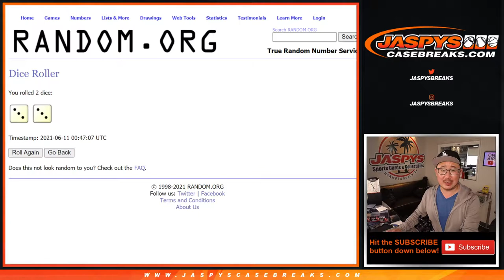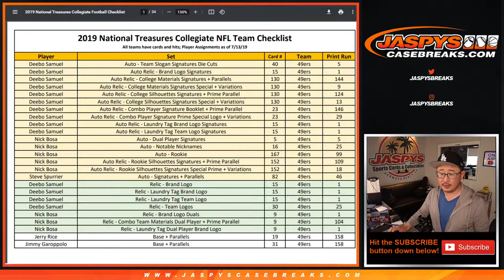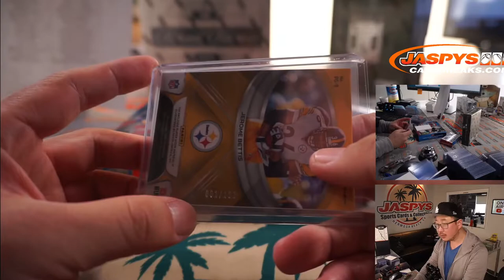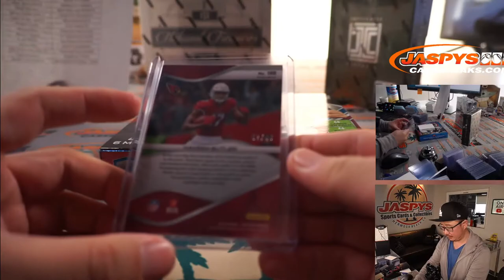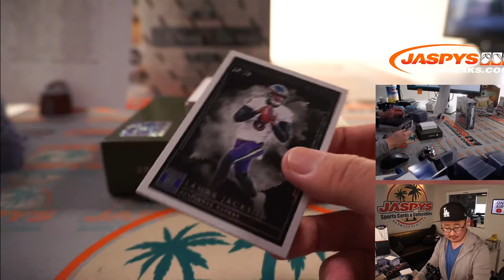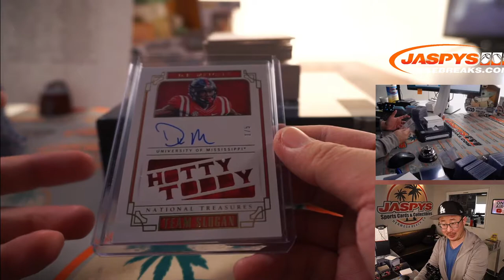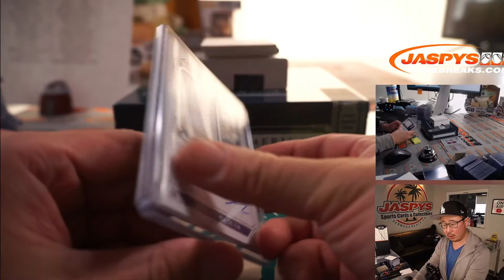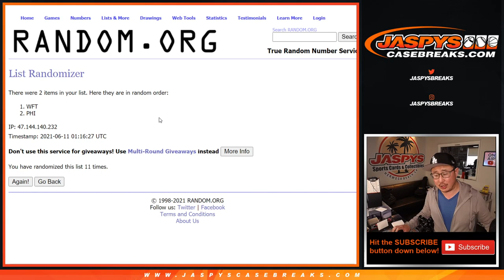Th, 06.10.21 // JASPY'S PANINI FIRST OFF THE LINE FOTL 3-BOX FOOTBALL MIXER *RT* #2